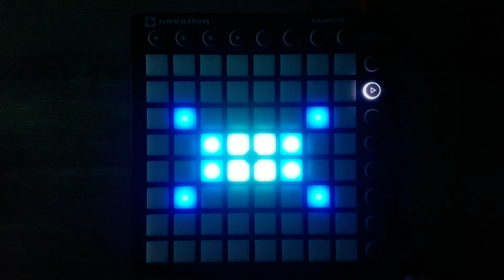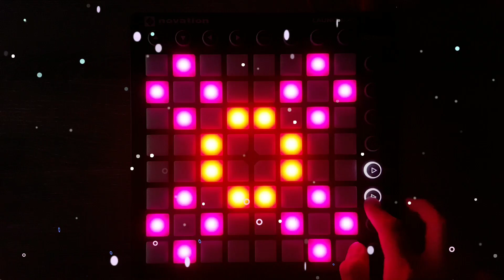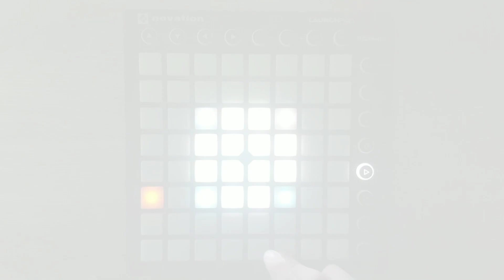Emergency - Pegboard nerds [Launchpad Cover]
■[Announcements]■

Hey Guys!
Pixel is speaking and as u guys see i know what will you guys speaking to me And its about "Where are you?!" "Its been long time and he didnt upload!" "No upload? :(" aaannndddd. many sad and questionable words are keep coming to my DMS!

But dont worry!
Right here and Right now im back from the busy days,just wanna tell you im busy of the school works and for my last exam in my middle school so i better study more than doing this work but il be keep working from days to days!

■[Info]■

[Song: Emergency              ]
[Song by: Pegboard nerds]

[Launchpad: MKII]

[Project Cover By: PixelCoreHD]

■[Special Thanks]■

★NSKCreator
★Mark Reihill
★Pegboard Nerds
★Novation
★Super Pad Lights
★Abelton Live 10